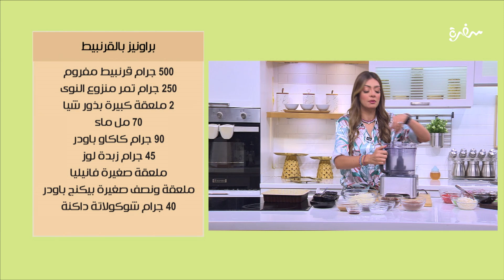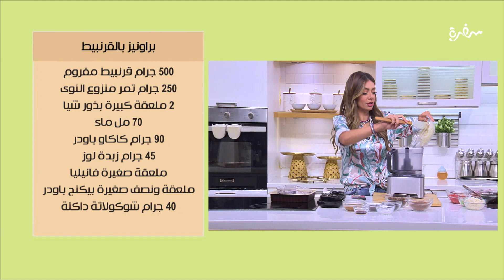براونيز بالقرنبيط | ساندرا مكاري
طريقة عمل براونيز بالقرنبيط  مع ساندرا مكاري في بالهنا و الشفا